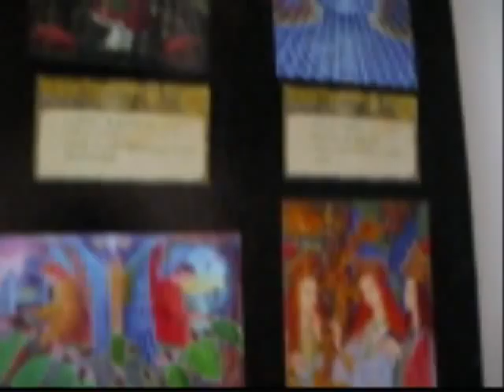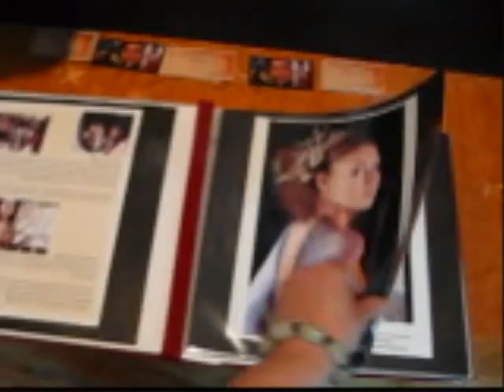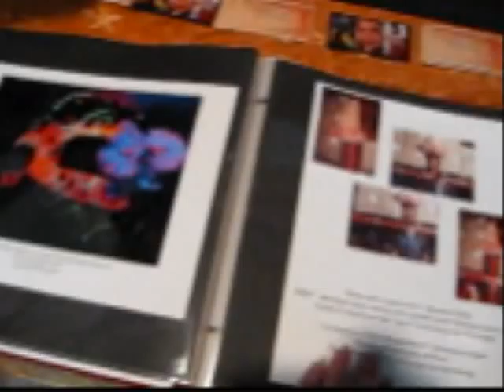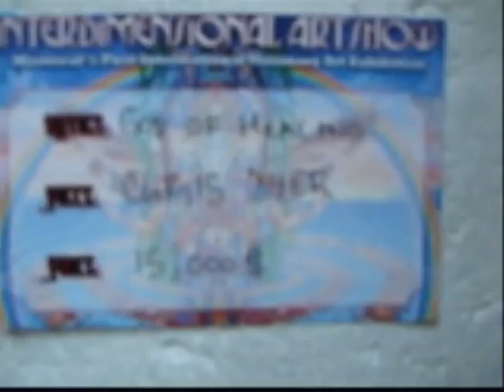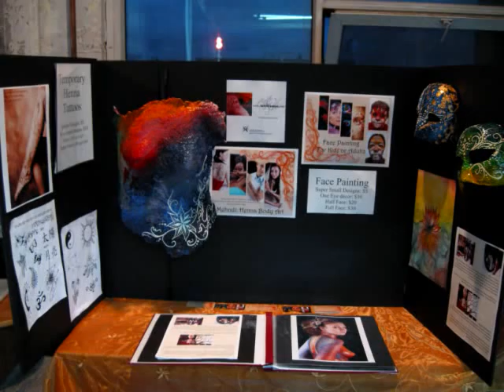April Anna at the Interdemensional Art Show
Please watch this video on the "HD" mode and on full-screen.

I made a little film on my digital camera of the Interdemensional Art Show. Artists in the show included myself, Chris Dyer, Alex Grey and more (to see full list of artists, please go to the website).

 Music by the "Feast of Spirits", by Oliver Lewis and Banana Lazuli.